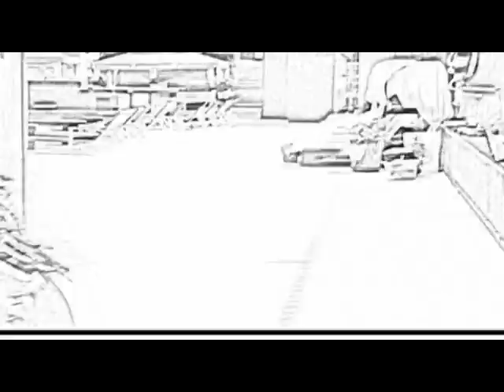ITSVONZELL (W.E.T.) SIGNATURE LUAU POOL PARTY AFFAIR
FULL EFFECT ENTERTAINMENT, MOET & CHANDON CHAMPAGNE
INVITING YOU AND YOUR GUEST TO
ITSVONZELL
W.E.T
SIGNATURE LUAU POOL PARTY AFFAIR
FRIDAY JULY 2ND
@ THE JONES 1271 MAIN